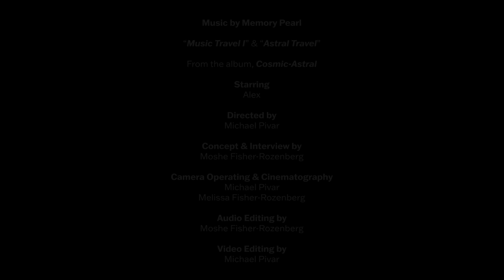Memory Pearl — Alex’s Travels Documentary (featuring »Music Travel I« + »Astral Travel«)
»Music Travel I« and »Astral Travel« off the album »Cosmic–Astral« by Memory Pearl.

Starring Alex
Directed by Michael Pivar
Concept and interview by Moshe Fisher–Rozenberg
Camera operating and cinematography by Michael Pivar and Melissa Fisher–Rozenberg
Audio editing by Moshe Fisher–Rozenberg
Video editing by Michael Pivar

»In this documentary interview, Alex shares his experience of moving through multiple past lives and reaching a higher dimension. With music holding him through the experience, he recounts memories of astral travel, life on multiple planets, his other-dimensional family, and a cosmic calling to Earth. His is a story of a profound psychedelic experience that led to positive personal change and a deeper understanding of his current life.« — Moshe Fisher–Rozenberg

»Cosmic–Astral« is Toronto electronic producer Moshe Fisher–Rozenberg's take on re-composing a ‘music program’ used by psychotherapists in the 1970s in combination with the psychedelic drug LSD. Ultimately removed from circulation for being too confrontational, the original music program was designed to take the listener on a cosmic journey of personal discovery through submersion in classical, romantic works by Strauss (Also Sprach Zarathustra), Scriabin (Poème de l'extase), and Holst (Neptune). By contrast, Memory Pearl’s »Cosmic–Astral» re–imagines the connection between sonic healing and the psyche through nurturing compositions that revel in the intrinsic character of his electronic instruments. »I wanted to make my own version of the Cosmic-Astral program,« Fisher-Rozenberg says, »but more delicate and tender.«